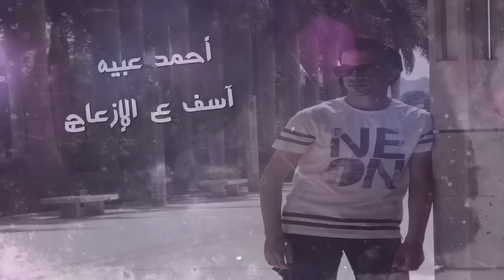كوكتيل اغاني احمد عبيه // اغاني حزينه - اغاني افراح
● لطلبات الدعاية والاعلان ورفع الاغاني
وطلبات الحفلات والافراح وأعياد ميلاد
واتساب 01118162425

يلا شعبي اقوي قناة للاغاني الحصرية ولدعم المواهب الجديدة
واغاني الافراح والاناشيد الاسلامية .

اغاني 2020
مهرجانات 2020
افراح اسلامية 2020
اغاني شعبي 2020
اناشيد اسلامية 2020
فيديو كليب حصري
اغاني رومانسية 2020
مهرجان 2020
كوكتيل مهرجانات 2020